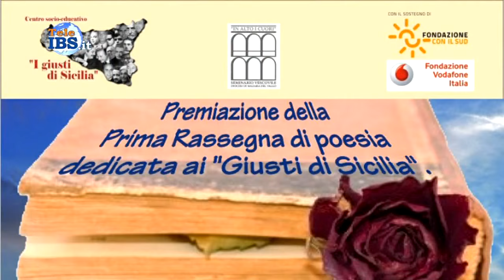2015-08-10 Prima rassegna di poesie dedicata ai Giusti di Sicilia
Prima rassegna di poesie dedicata ai Giusti di Sicilia